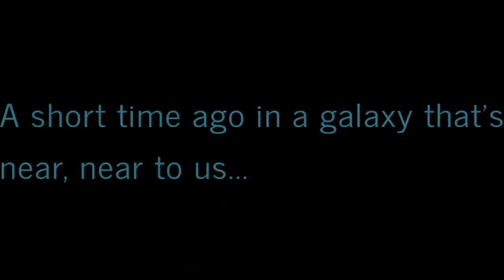Virtually Exploring Western New York: A Ride-Along Adventures! 🚦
Hey! This ridealong takes me from my parentshome to counseling then went to pick up my mom's apples after which I went back to my parents home.